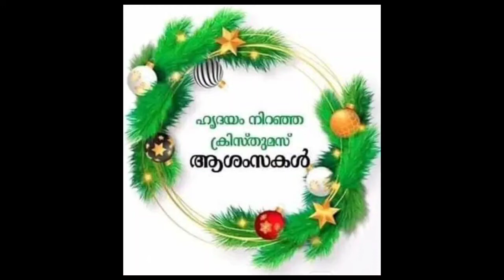Bhoomi Trailer Release Date,Cobra Second Look Poster Update And Guardian Release Date Update